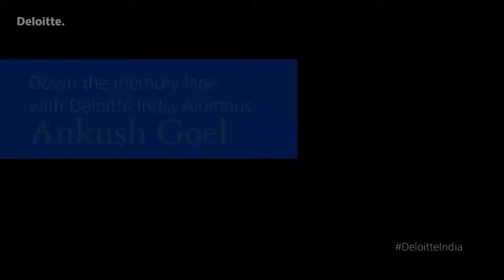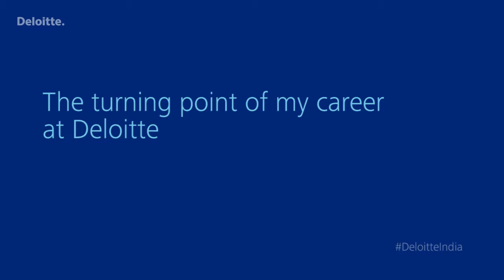Down the memory lane with Deloitte India alumnus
Join Deloitte India alumnus, Ankush Goyal, Vice President, Taxation, GE Capital, as he recalls his years spent at Deloitte and reminiscences his experience with the firm.